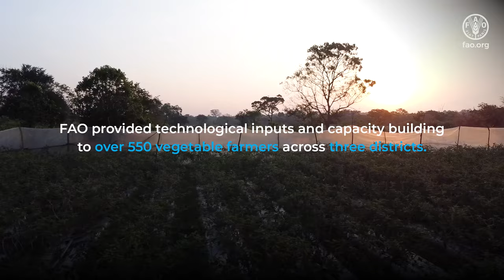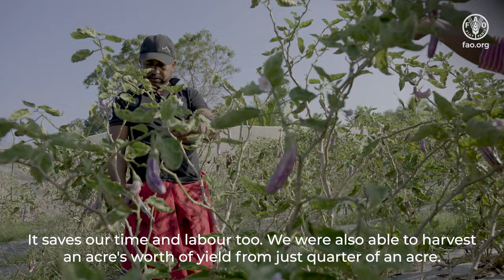Fortifying livelihoods through Good Agricultural Practices (GAP)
To address food security challenges, FAO promoted Good Agricultural Practices (GAP) in Sri Lanka. FAO provided technological inputs and capacity building to over 550 vegetable farmers across three districts.